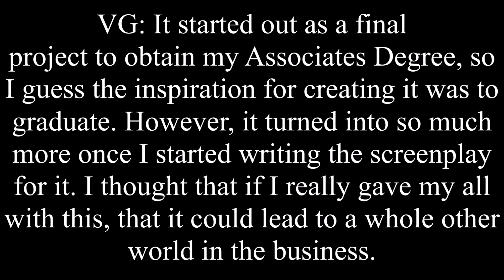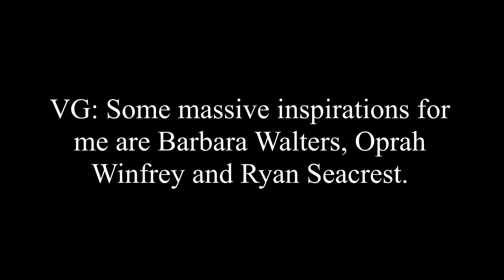I Was Interviewed By New Scene Magazine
I was interviewed by New Scene Magazine! I had a blast talking to Kylie Montigney from @newscenemagazine Please check out the interview on their social media and their Thank you so much for the opportunity.

Song used in video: World Of Summer